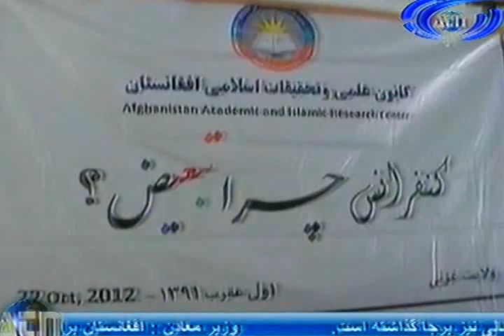Ariana News 22 October 2012 Part Two - DARI